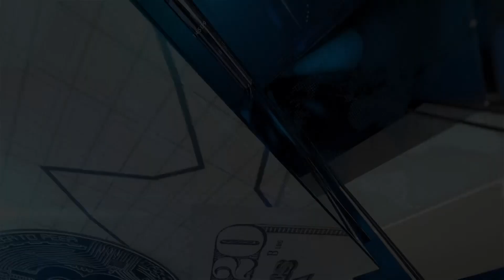New Taxes Are Coming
Catherine welcomes Scott Hennig, President & CEO of The Canadian Taxpayers Federation, to discuss the Federal Government's tax increase even as provinces and other counties cut back.

Tune in to The News Forum for more news, updates, and in-depth interviews from a Canadian perspective where all voices matter. Check your local listings for channel details.